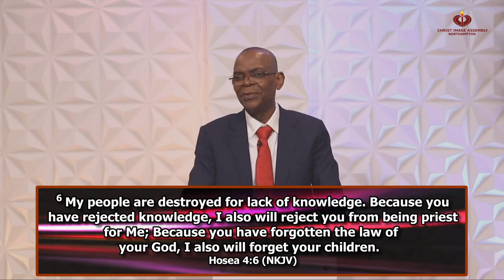Increasing your capacity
We were delighted to have our Senior Pastor, Rev. Bode Orekoya in church today. It is crucial to acquire and develop the capacity for the greater heights you desire. How can we increase our capacity and acquire the enablement to function at the level required for commanding extraordinary results? Be blessed as you listen to this instructional message.